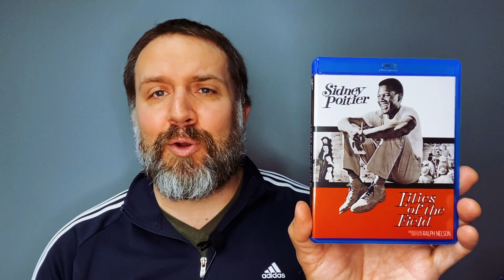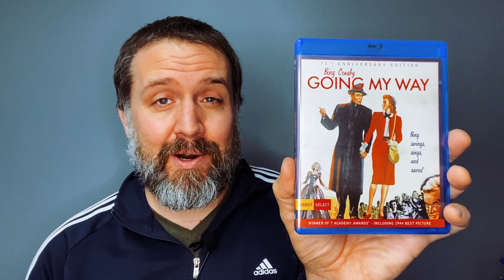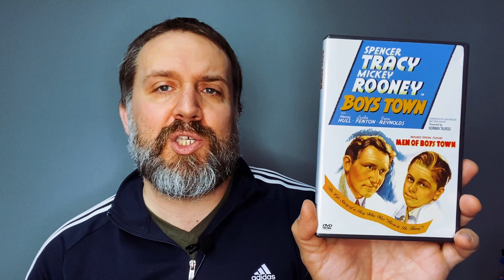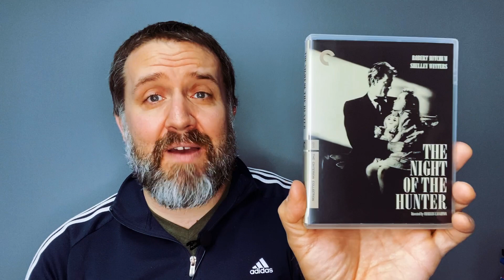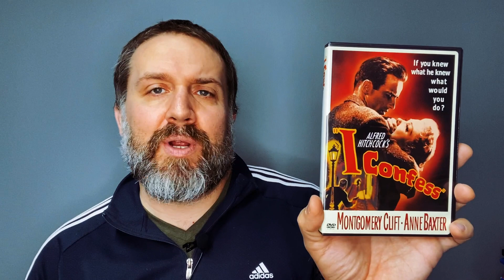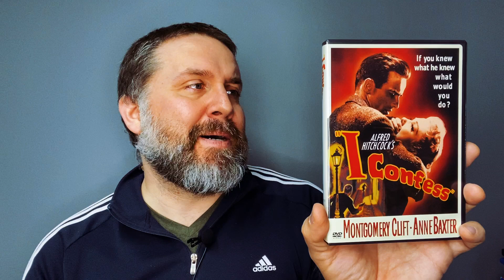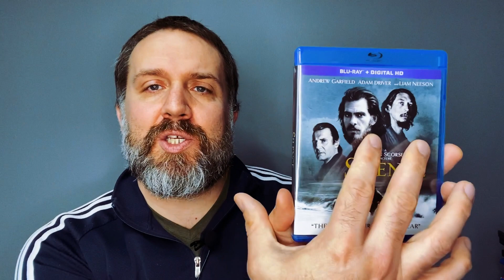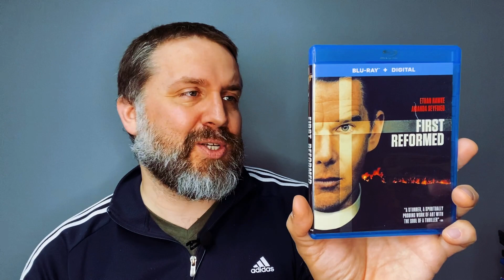Priests (Clergy) in Film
This is a video about films I have in my collection that star or feature a priest or clergy in the main role.

Let me know what films you'd recommend that star: priests, pastors, rabbis, or spiritual leaders.

A huge thank you to Tim (Tim Talks Talkies) for sending me a film that inspired the idea for this video.